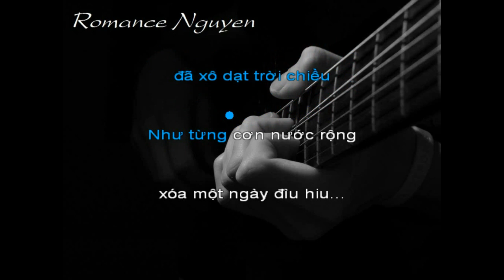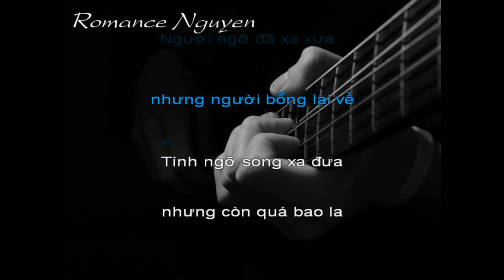Tình Nhớ [Bm] - TCS (Guitar Cover)